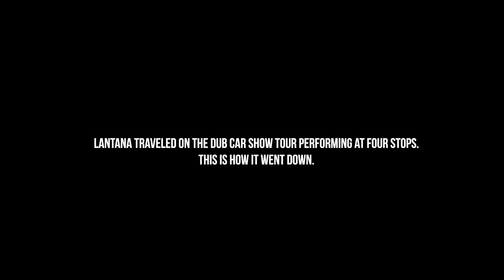Lantana- On The Way Episode 2 (Dub Show Edition)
Video Shot and Edited By Dan Gotti